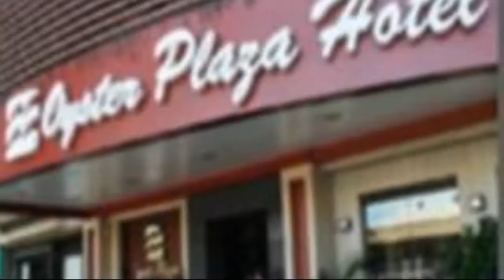Oyster Plaza Hotel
Hotel is a few minutes away from the airport. We offer free shuttle service to and from the airport. This description is based on information provided by the hotel.